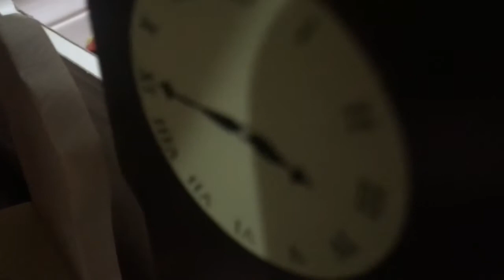The special family child 3 ep 2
Molly and doc break into the Roberts home and steal the 1,000,000 dollar ticket for a fair ride. By the time the Roberts come back to the dream house, princess pink notices that The ticket got stolen. Stay safe and have a pleasant day!🥳🥳

Rating: PG-13 For some bad child friendly examples and stealing humor . (DO NOT WATCH THIS IF YOU ARE UNDER THE AGE OF 13! IF YOU DON'T WANT TO WATCH IT, TURN IT OFF! YOU HAVE BEEN WARNED!)